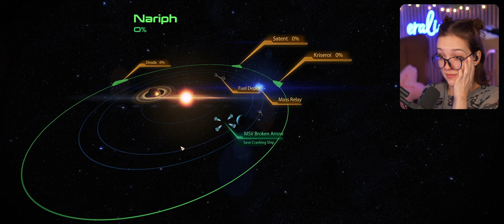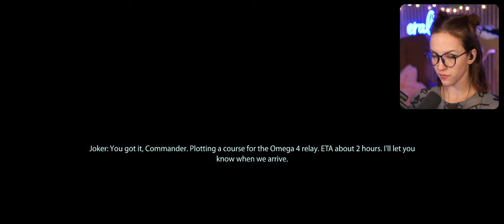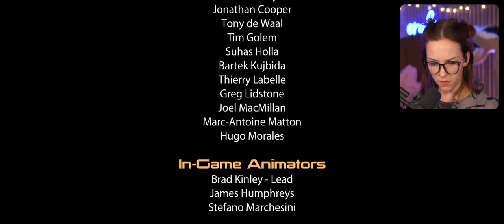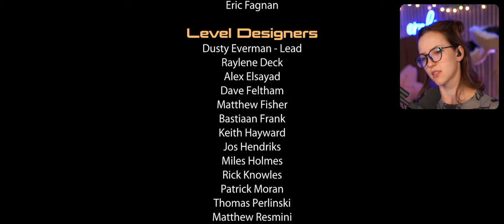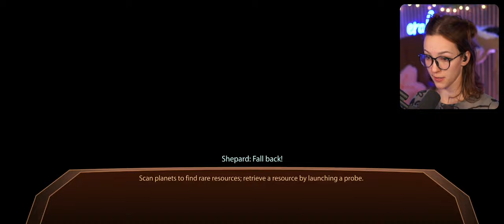The End...? ✧ Mass Effect 2 First Playthrough ✧ Part 13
Things definitely escalated, and we reached the final mission. Who will live? Who will be on our final crew? Only time will tell…